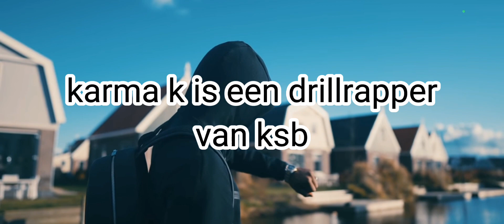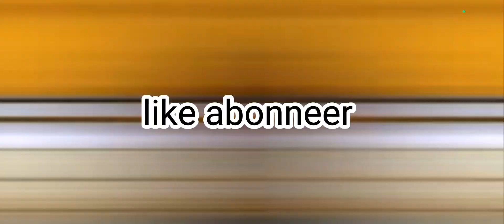karma k oj profiel